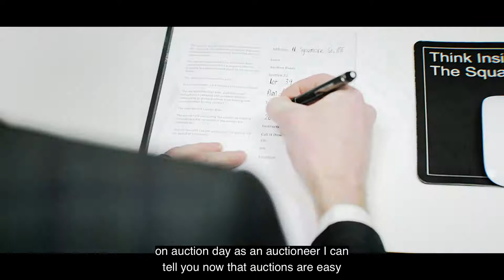Tom Grieve | Sales Consultant - Auctioneer